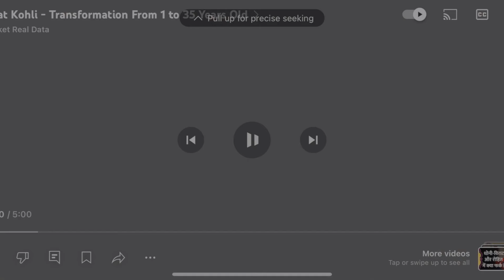Discovering the Secrets Behind Virat Kohli's Champion Mentality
Dive into the extraordinary journey of Virat Kohli, the modern cricket legend whose prowess and passion have redefined the game. 🌟 From his humble beginnings in Delhi to becoming the captain of the Indian cricket team, Kohli's story is one of unmatched dedication and relentless pursuit of excellence.

In this comprehensive vlog, we explore:

🏏 Record-Breaking Achievements: Discover Kohli's incredible milestones, including the fastest centuries, his dominance in successful run chases, and his record-breaking captaincy that has led India to historic victories.

⚔️ Comparisons with Contemporaries: How does Kohli stack up against other cricket greats like Babar Azam, Rohit Sharma, and the iconic Sachin Tendulkar? We break down the stats and analyze their unique styles and contributions to the sport.

💪 Fitness and Longevity: Learn about Kohli's revolutionary approach to fitness that has set new standards in Indian cricket and ensured his top performance across all formats.

🌍 Impact Beyond the Field: Explore Kohli's philanthropic efforts and the lasting legacy he is building both on and off the pitch.

Join us for an in-depth look at what makes Virat Kohli a true legend of the game. Whether you're a die-hard cricket fan or new to the sport, this vlog will provide you with an inspiring glimpse into the life and career of one of cricket's greatest icons.

In this captivating video 'The Key to Virat Kohli's Cricket Legend Status', we explore the incredible journey of Virat Kohli, one of the most celebrated sporting icons in the world of cricket. Discover how his unwavering desire and relentless drive propelled him to become a cricket legend, earning him a special place among cricket greatness. We delve into Kohli's remarkable milestones and achievements, showcasing the highlights of his career that have left an indelible mark on cricket fandom. From his early days to becoming a captain and leading the Indian cricket team to numerous victories, Kohli's story is one of passion, dedication, and unmatched talent. Join us as we recount his cricket milestones and celebrate the legacy of Virat Kohli, a true icon of the sport! Don't miss out on this inspiring tale of determination and excellence!

00:00 Introduction
02:20 Childhood and Early Career
06:07 That 183 Innings against Pakistan
09:03 Virat's memorable knocks
11:07 Virat's Incredible records so far and counting
15:00 Virat's Approach towards fitness
18:55 Social work for underprivileged children
20:29 Comparison with Babar Azam
23:32 Comparison with Rohit Sharma
24:35 Comparison with Sachin Tendulkar
27:58 Conclusion

Discover the secrets behind Virat Kohli's legendary status in the world of cricket in our latest video! We delve deep into his remarkable journey as a batsman, examining his impressive batting averages and how they stack up against greats like Sachin Tendulkar and Rohit Sharma. With a focus on ICC rankings and player profiles, we analyse the components that contribute to his success, including his unwavering willpower and stubbornness for goals. Join us as we explore the impact of Kohli's gameplay on the Indian cricket team and his role in pivotal cricket fixtures against rivals like the Pakistan cricket team and Babar Azam. This motivational and inspirational video not only highlights Kohli's achievements but also serves as a guide on how to become successful in your own endeavours through the application of willpower techniques. Whether you're a cricket enthusiast or seeking success motivation, this video is packed with insights and cricket highlights that showcase why Virat Kohli is truly a willpower star in the sport. Tune in and be inspired!